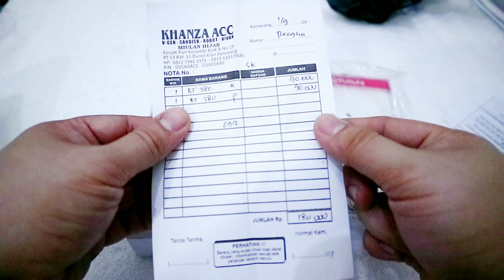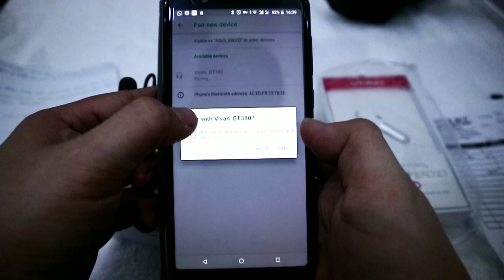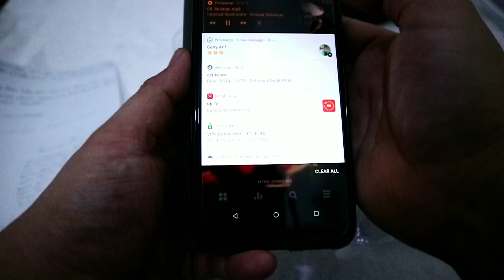VIVAN NEW BT380 bluetooth headset.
Generasi ke dua. Pembelian disertai kabel microusb, earbud cadangan dan ear-hook.  Link pembelian :